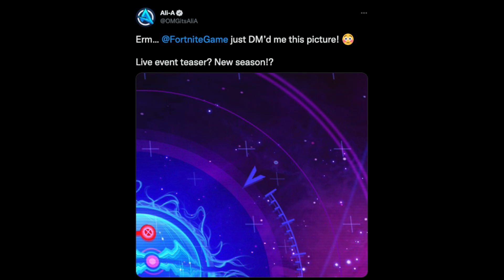Mysterious Fortnite Live Event Teaser...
Fortnite Live Event Teaser or New Season Teaser?